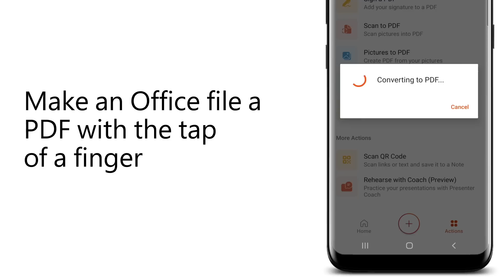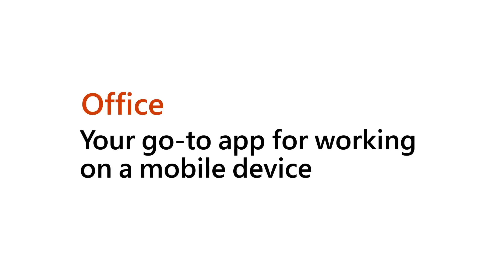How to use the Office mobile app – Working with PDFs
See some of the PDF capabilities built into the Office app that make it easier than ever to work on a mobile device.